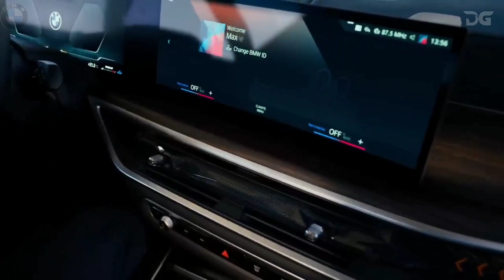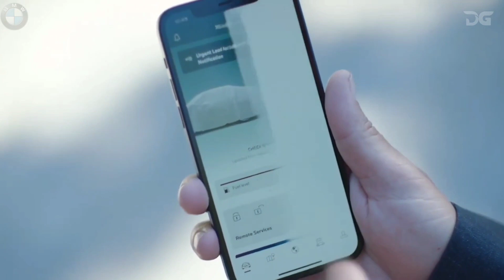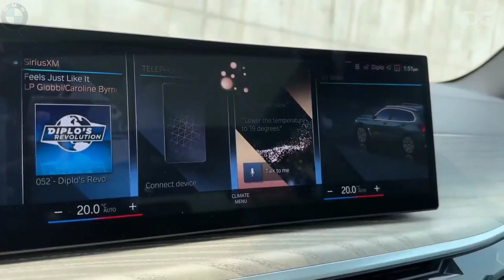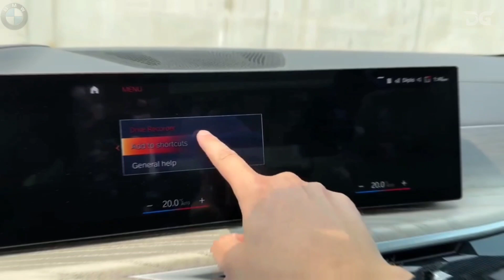Unveiling the All-New 2024 BMW X5 Series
Unveiling the Future: 2024 BMW X5 Series Review and LCI Upgrades! Get ready to dive into the ultimate driving experience as we explore the stunning 2024 BMW X5M and its breathtaking features. From a comprehensive review of the 2024 BMW X5 to an in-depth look at the LCI enhancements that elevate this luxury SUV, this video is your front-row ticket to the next level of automotive excellence. Don't miss out on the BMW X5 revolution for 2024!"